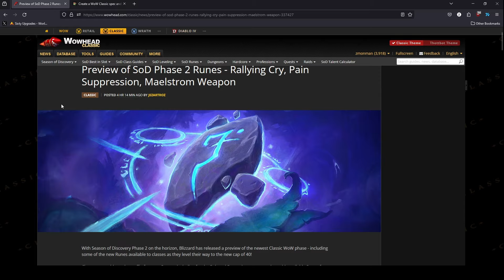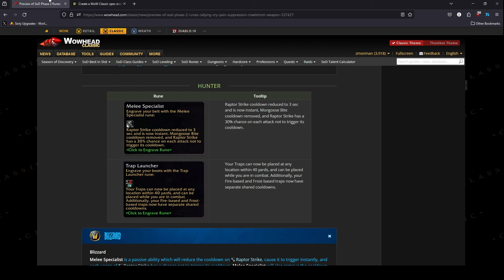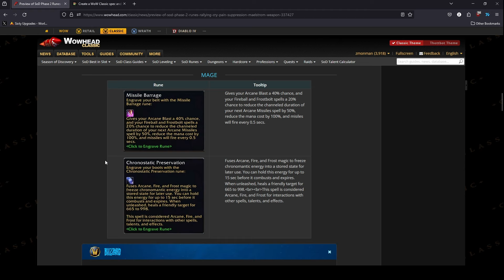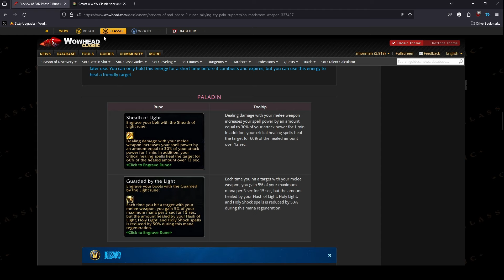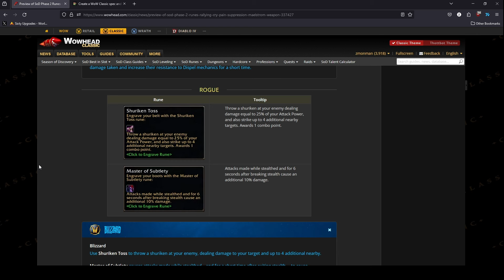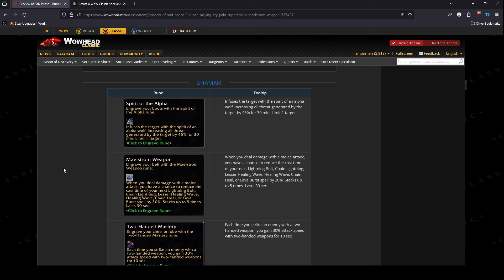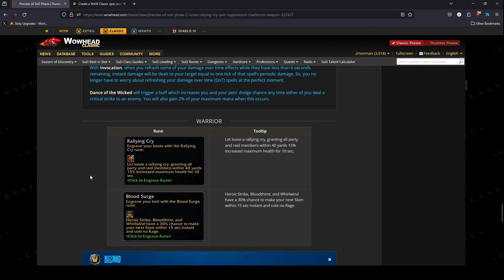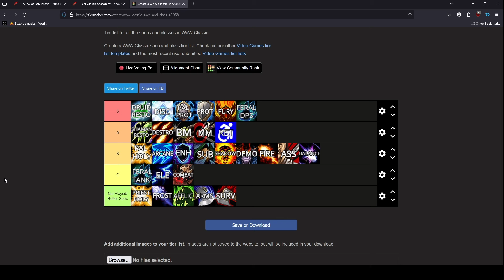Phase 2 Season of Discovery Class/Spec Tier List! NEW RUNES! (OUTDATED)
Blizzard just released new runes coming in phase 2 of season of discovery for all classes and its time to update our tier list to adjust for the new runes!